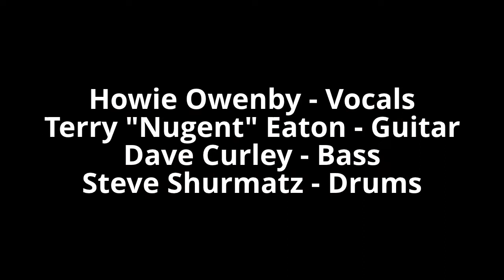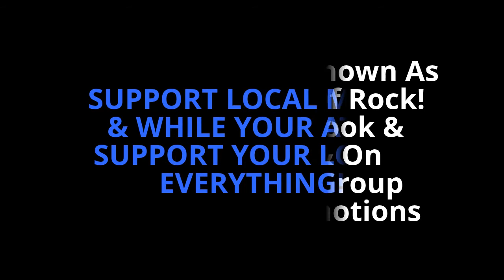INTRODUCING WRECKTIFIER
INTRODUCING WRECKTIFIER. WRECKTIFIER is out of the South Florida area.
WRECKTIFIER Band Members Howie Owenby - Vocals, Terry "Nugent" Eaton - Guitar, Dave Curley - Bass, Steve Shurmatz - Drums. Video filmed at Cagney's Saloon, in a Special Black & White Blend by Freddy Jentzsch & A1 Promotions Group.Com. A1 Promotions is a promotion company for local Business's, Bars, Bands, Artist & Events. And a supporter of Motorcycle Clubs in South Florida. SUPPORT LOCAL MUSIC AND WHILE YOUR AT IT SUPPORT YOUR LOCAL EVERYTHING!  Cagney's Saloon Davie Florida is promoted by and on A1 Promotions & is also on facebook. For A1 Promotion Group page on facebook go A1 PROMOTIONS GROUP.COM has Copyright over the video ONLY.Disclaimer: the record company's songs and the songs of the artist is of a lower quality than the original recording. If you are the copyright holder of this recording and you feel that its use here does not fall under "fair use" please Notify A1 PROMOTIONS GROUP.COM and A1 PROMOTIONS GROUP.COM will Delete it. Thank You.